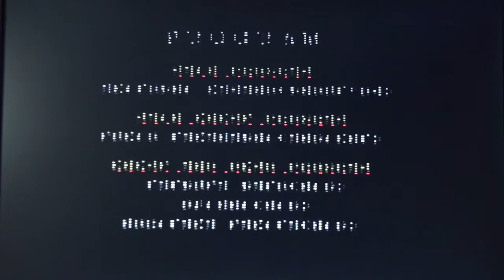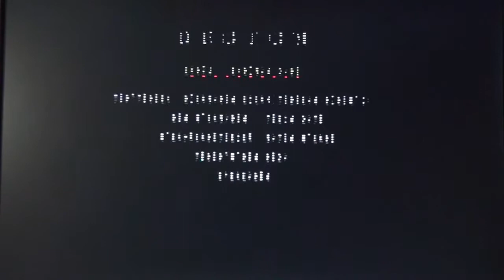Retro Gaming STREETS OF RAGE 2 sur Megadrive full game wadeshadow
if you search the best games at the best price
 visit the Facebook page "FROM JAPAN RETRO SALE"

Si vous cherchez les meilleurs jeux au meilleur prix
rendez vous sur la page FB de "FROM JAPAN RETRO SALE"